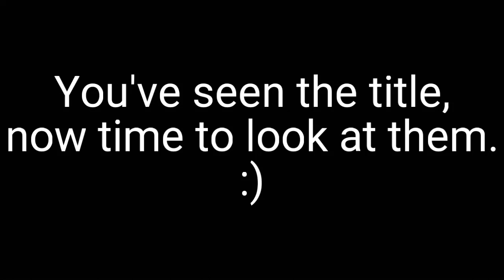The dolls has become human (+4 new characters) (No audio by the way-)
X-E (Haven't set age yet)- A school friend of Ao(and only friend).

"Doctor"(DEAD)- After dying in the fire, he came back as the corruption(due to Sunako and the other corrupted ones(except Chiharu) not having it on them anymore, so it molded into him) to kidnap Sunako.

Ammie(Haven't set age yet)- Belongs to the aesthetics group and is a friend of Star.

Star(Haven't set age yet)- Belongs to the aethetics group and is a friend of Ammie(she likes to look at stars at night).

(And I know I forgot Chobi, I'm sorry.) :(

Edit: I made this because the one I was trying to export(which was 3:36-38 minutes and seconds long) didn't go all the way which s u c k e d ! ! ! :(
(I just lost sleep all for that...w h y -)